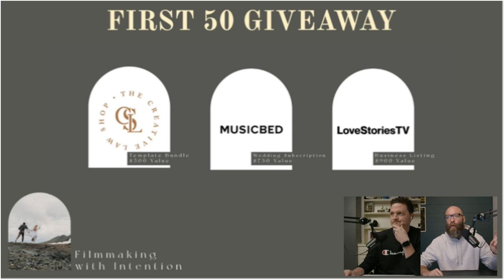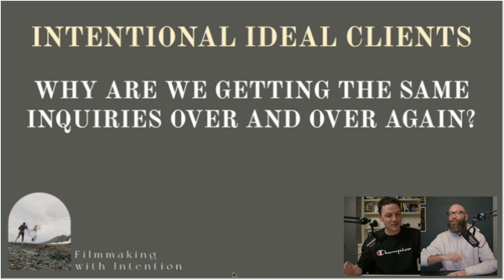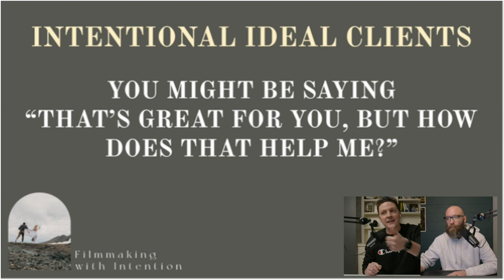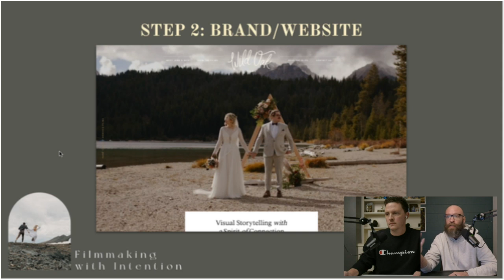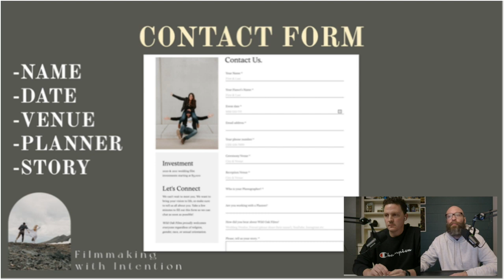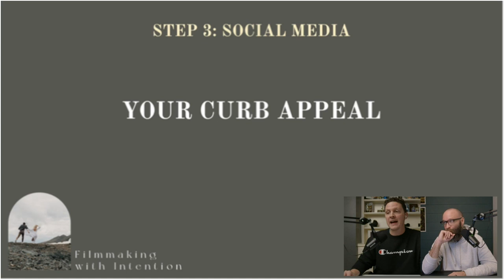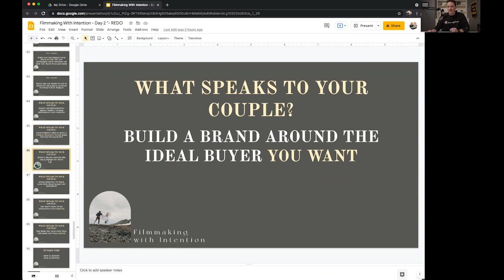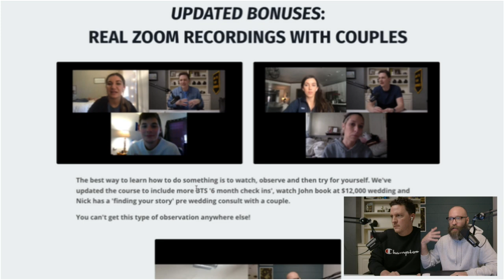Filmmaking with Intention Day 2 II How To Film Weddings Podcast 188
BONUS PODCAST - replay of Day 2 of the Filmmaking with Intention Workshop
Statistics are showing 2022 to be the busiest wedding season since 1984. Are you ready for the influx of inquiries? How do you know who to say yes to? When to raise your prices?
In this FREE 2 day workshop, we are going to show you how to put together a plan for next year, how to price yourself and how to be INTENTIONAL with your business. Most creatives think that their business will succeed, but never put any time into being INTENTIONAL with their plan. Not anymore!

💵📚Love doing your books and thinking about taxes? Yeah we didn't think so. CORE can help!

📽 Want to try out that new piece of gear before you buy? Be sure to check out our friends over at LensRentals for the best deals on renting cameras, lenses, drones, projectors, and more!

🕺Tired of delivering boring Dropbox links to your couples? WOW them with a custom gallery from WedFlow